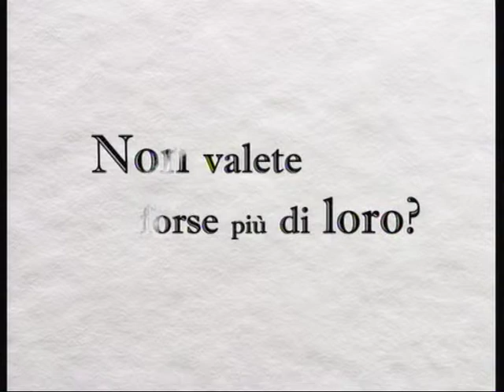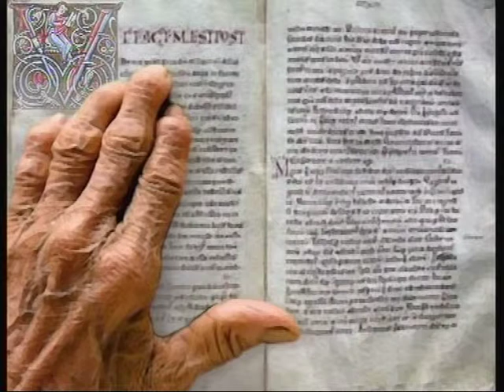Vangelo 8a dom T O anno A "guardate gli uccelli del cielo"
Gesù invita alla ricerca di ciò che davvero è essenziale nella nostra esistenza.Infatti, al  centro di tutto ci deve essere la ricerca del Regno di Dio.